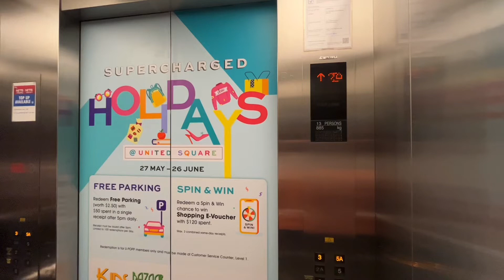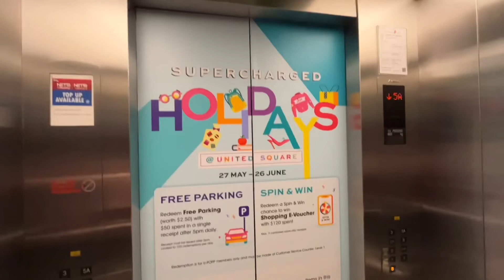United Square Lift 11 - Mitsubishi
Location: 101 Thomson Rd, Singapore 307591
Building name: United Square Shopping Mall

Technical Specifications:
Floors served: B, 1, 2, 2A, 3, 4, 4A, 5, 5A
Manufacturer: Mitsubishi
Capacity: 885kg - 13 persons
Year installed: 1982 (mod. by Mitsubishi)